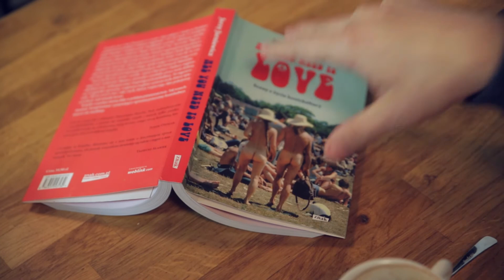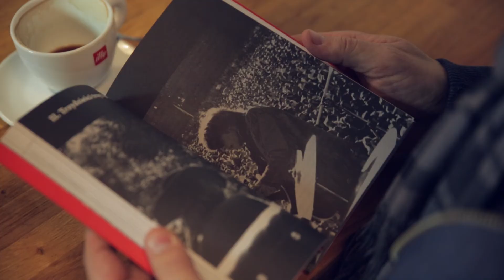Jerzy Jarniewicz o Noblu dla Boba Dylana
Jerzy Jarniewicz, autor książki "All you need is love. Sceny z życia kontrkultury" o Noblu dla Boba Dylana